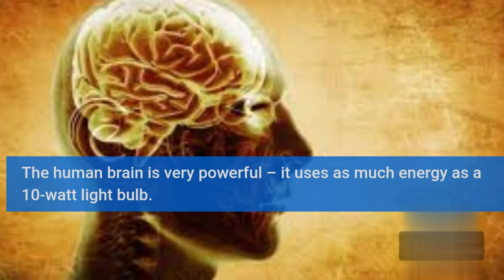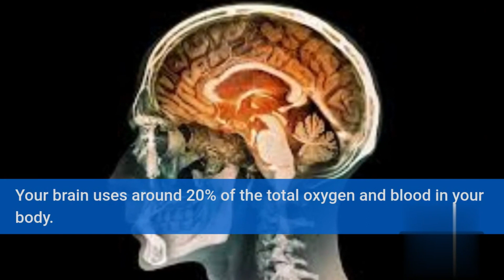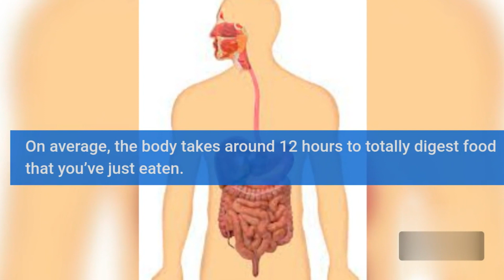Did You Know Facts ? Incredible Facts You Didn’t Know About Your Body !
Welcome to the official YouTube Channel of Grabz, We're posting new videos, so be sure to check back to find out new facts that'll make you smarter and more well informed.